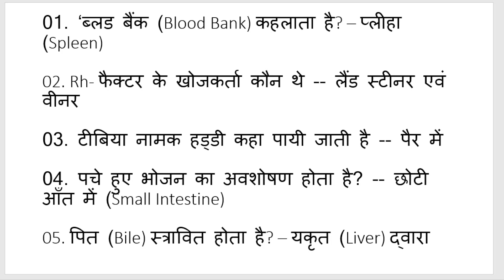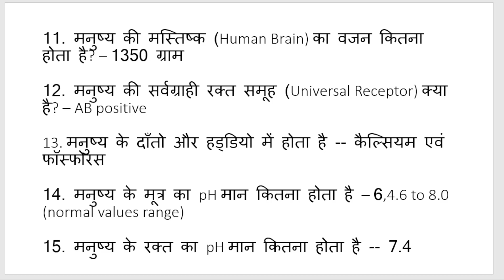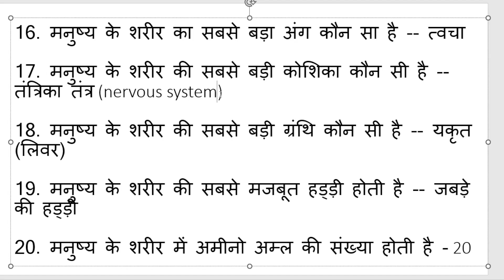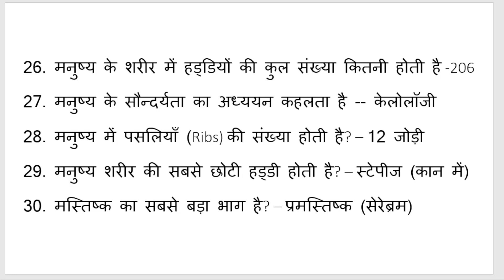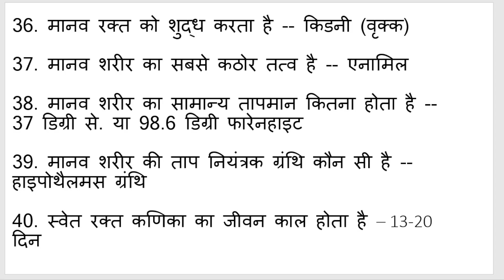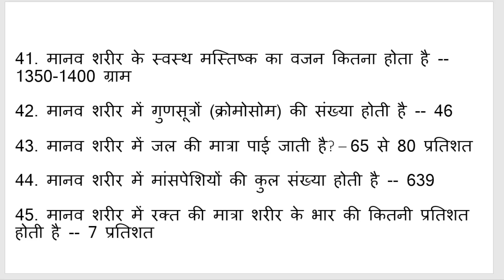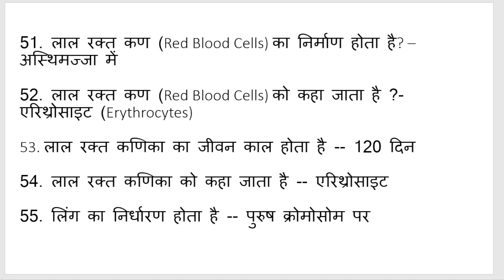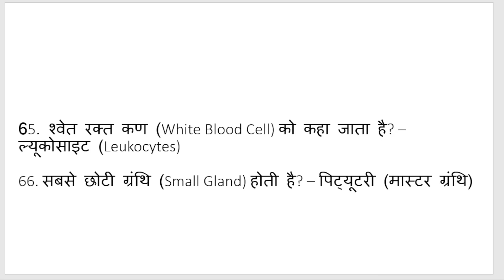मानव शरीर से महत्वपूर्ण प्रश्न उत्तर (Important Question Answers from Human Body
In short, my goal is to help you live a better life by providing quality content on my YouTube channel.
Change your life with these simple hacks
Improve your quality of life
Secrets for success
Bring happiness to your life
My Goals for My YouTube Channel
I want my YouTube channel to be a safe and fun place for people of all ages to learn new things. I want to create educational videos that help people live better lives. I want to inspire others and make them feel good about themselves. I want my channel to be a source of comfort and support during tough times.

My YouTube channel is a way for me to share my creativity and passions with the world. I hope to inspire others and make them laugh, just like my subscribers do for me. I want to create videos that are informative, interesting, and useful. Above all else, I want my channel to be a reflection of who I am as a person.

how well do you know the human body?
human body questions
human body fun facts